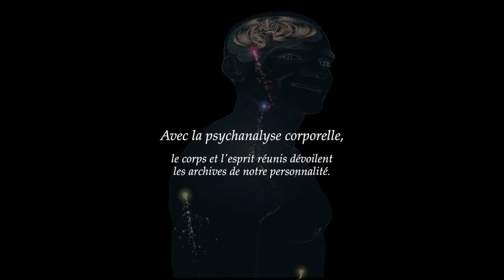Conférences au Printemps 2018